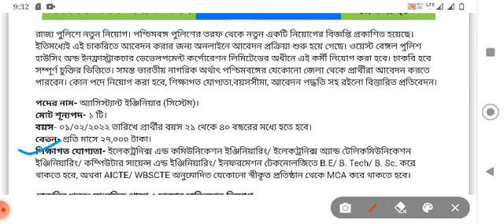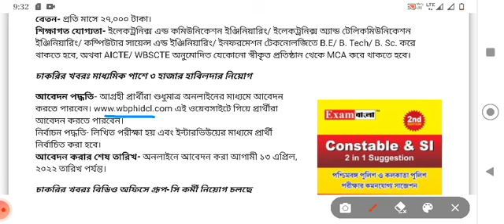West Bengal police new recruitment 2022 apply online today